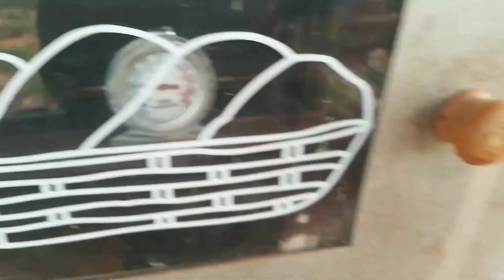continua o sonho